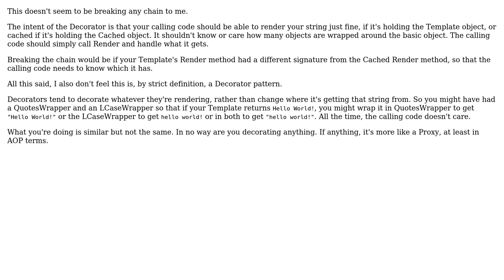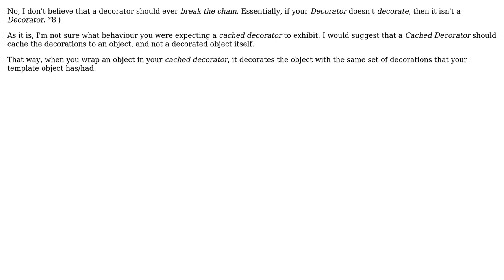Software Engineering: Is it bad practice for a decorator to break the decoration chain?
With thanks & praise to God, and with thanks to the many people who have made this project possible! | Content (except music & images) licensed under CC BY-SA | Music | Images & others | With thanks to user Sam Hastings user pdr user Mark Booth user Basav and the Stack Exchange Network Trademarks are property of their respective owners. You are responsible for your own actions.